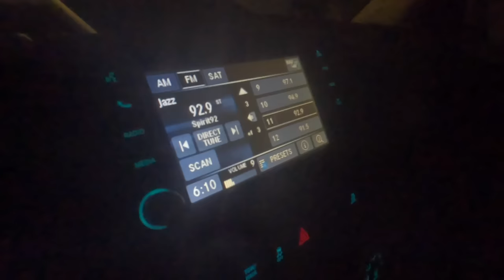Plowing The Blizzard of 2023 Minnesota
Wednesday night winds pick up and the snow starts dumping from the sky. This has by far been the most challenging week of snow removal I've plowed in the last decade. There was a wicked thick ice layer under these large snow drifts making it hard to get traction. You will see the truck sliding around! The old snow piles are frozen under the fresh snow as well, making it hard to push these piles back. Widening up driveways at this point in next to impossible. This severe snowstorm ultimately dropped between 15 and 16 inches of snow.  Travel is not advised! This is a family plowing vlog. We are a smaller operation located about an hour north of Minneapolis and St. Paul in the small town of Princeton Minnesota. It was nice to have both trucks out, my dad came with and drove our second truck. Equipment used in this video:
2012 Ram 2500 regular cab long bed truck with an 8.5 Hiniker v plow, 2014 Chevy 2500HD crew cab long box truck with an older 8ft straight blade Hiniker polly plow. We run new Toyo open country tires on both trucks. Our shovels are the original snow plow brand. The snow blowers are single stage Toro 721 powerclear's and a Toro powermax 28 inch 2 stage. At Bladez LLC we do both Commercial and Residential snow removal. If you have questions leave them in the comment section of the video and ill do my best to respond. Thanks for reading! Enjoy the video!